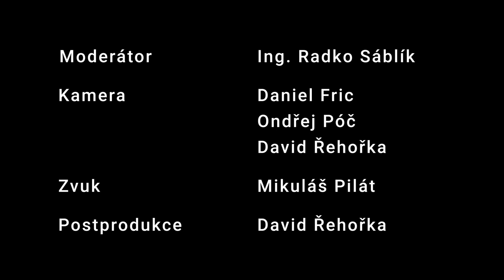Praktická výuka se nedá distančně adekvátně nahradit - Tereza Česká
Jaké je to zúčastnit se soutěže ve výzdobě květinami? Co vše se student učí při oboru prodavač květin? Dalším hostem Scholy Pragensis 2020 je Tereza Česká, absolventka SOU gastronomie a podnikání. Rozhovor připravil Mediální dům Preslova. Moderuje ředitel Smíchovské SPŠ a gymnázia Ing. Radko Sáblík.

***Poslední den Scholy Pragensis 2020. Pořady vycházejí dnes naposledy v 10, 14 a 18 hodin***